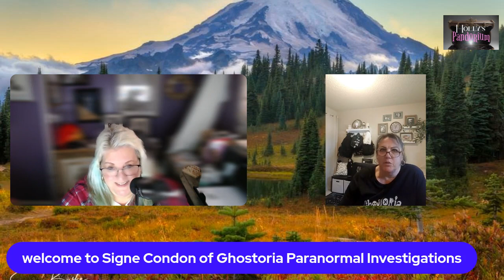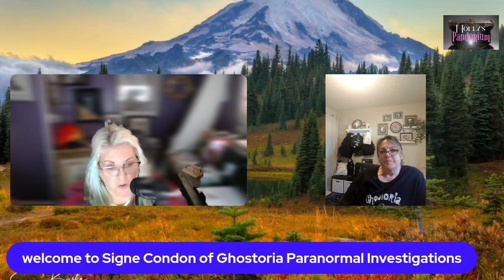Signe Condon of Ghostoria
her whole family has stories of paranormal experiences Signe decided to find evidence in an honest pursuit to prove the paranormal exists.